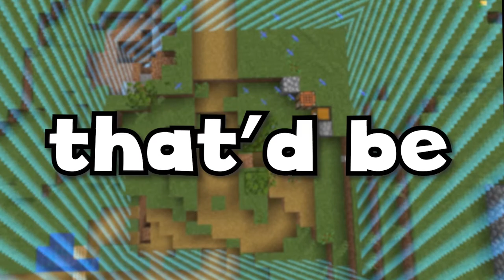IMPOSSIBLE MINECRAFT ONE CHUNK CHALLENGE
How hard is Minecraft in one chunk??? Very much so (at least when 3 fools are playing)!